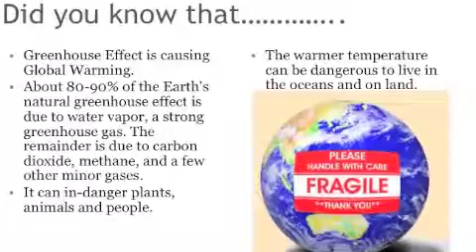Greenhouse Effect.m4v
Overview of what is the greenhouse effect, what gases are involved, and scientists believe is happening as a result of greenhouse effect..